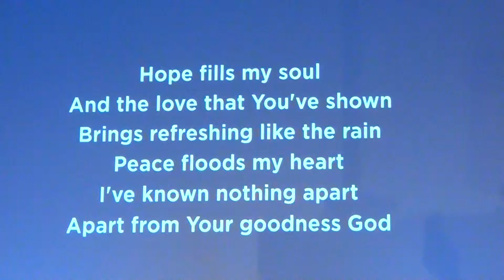002 Wedding Ceremony